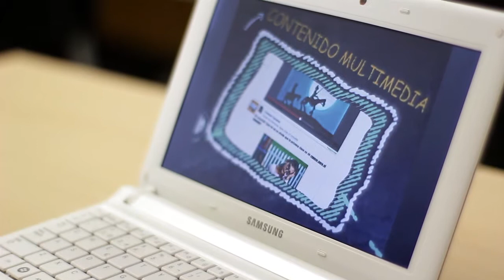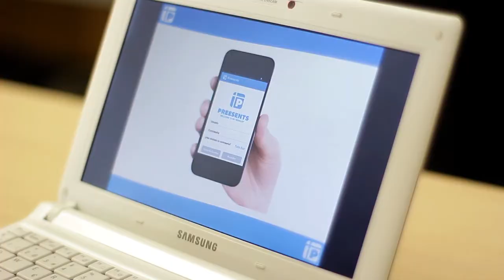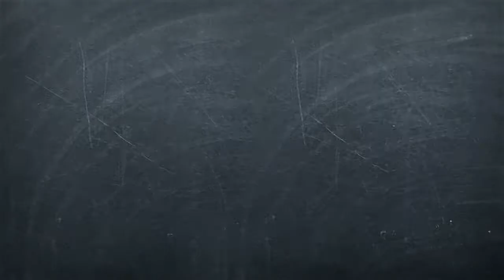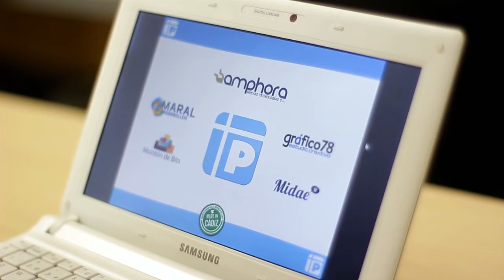Emprendedores 2012 13 Amphora